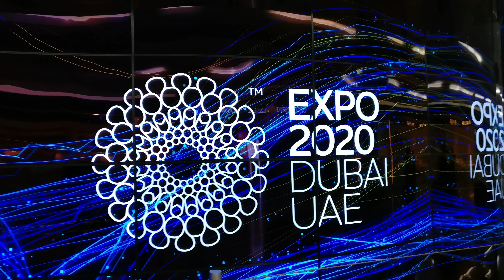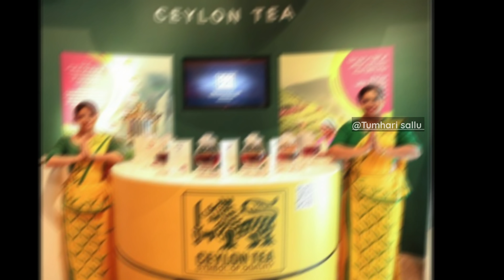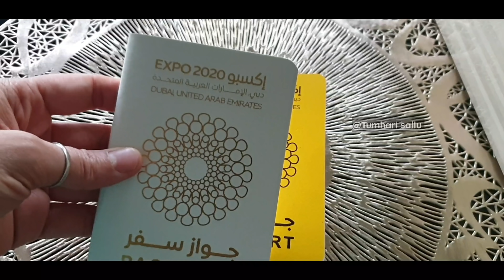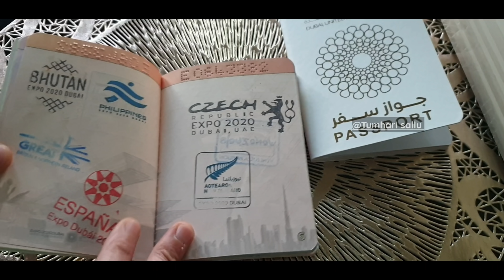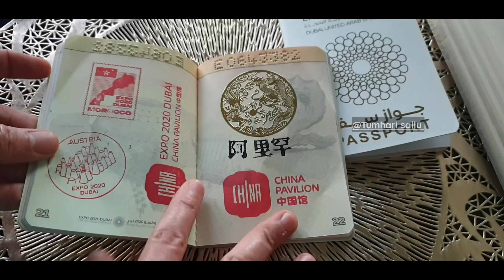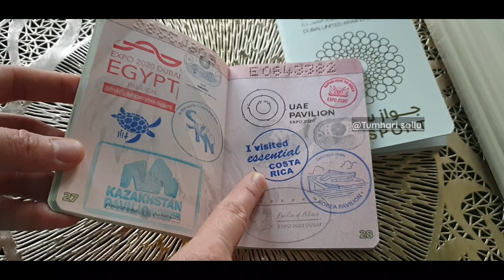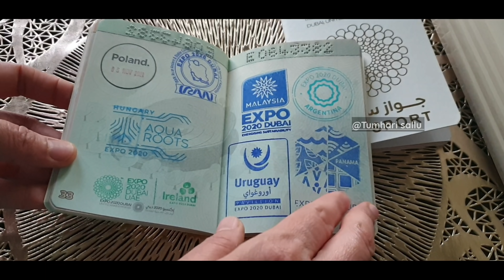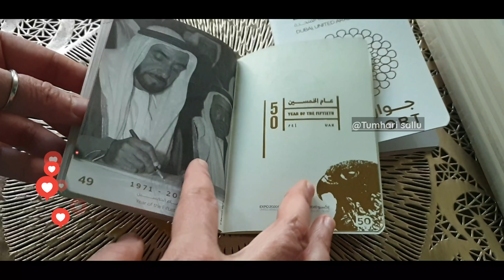Tumhari Sallu|DubaiExpo2020 Passport|Passport Stamps 192 countries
This video is about the virtual tour of the great Dubai Expo 2020 happening at Dubai..There are many parts of Dubai expo in my upcoming videos you will be having great experience through my videos where not even a single detail has been missed covered all the pavilions of all Districts..stay Tuned for the next video's followed by ..

Other interesting and entertaining Expo 2020 Dubai videos are here below